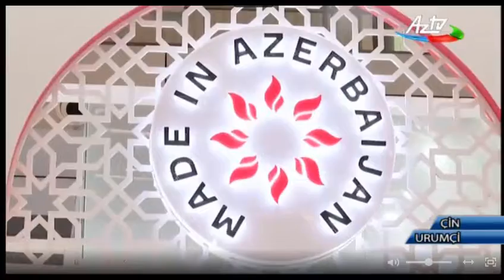Azərbaycan şirkətləri “6-cı Çin-Avrasiya” Sərgisində